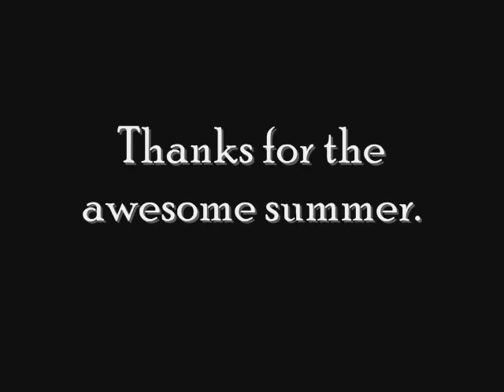Dick and Daniele Tribute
Daniele Tribute

This video took so much longer than I had hoped. The Donato's are the best team in BB history. Love these two and made Season 8 the best season yet.

Also, BB8Spoiler featured my video on their website so I wanted to post a little shoutout to them to thank them.